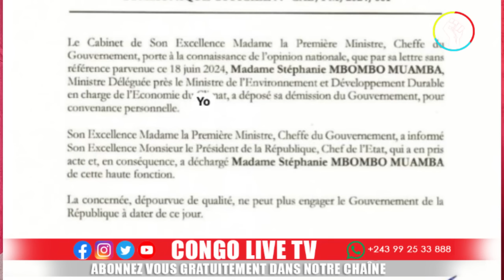🔴URGENT VOICI LES RAISONS DE LA DEMISSION D'UN MINISTRE DU GOUVERNEMENT SUMINWA